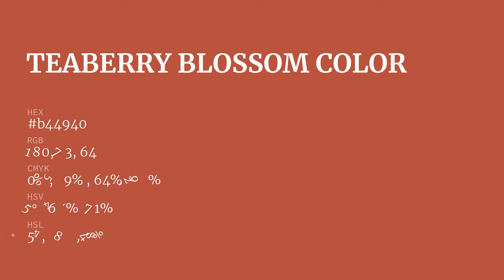Teaberry Blossom color b44940 hex color - Brown color - Cool color b44940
What color is Teaberry Blossom ? b44940 hex color - Brown color - Cool color b44940

Hex b44940 Color Code is also known as Teaberry Blossom color.